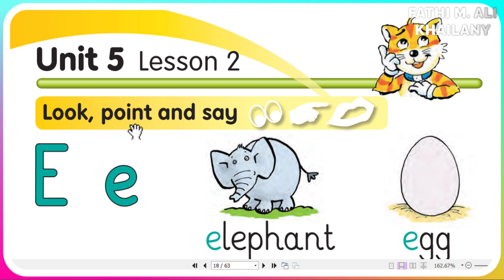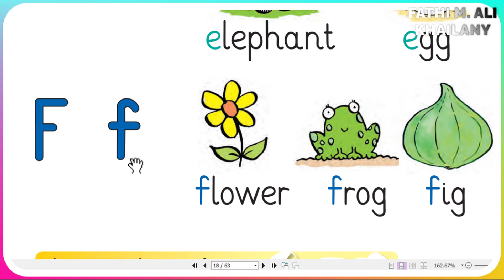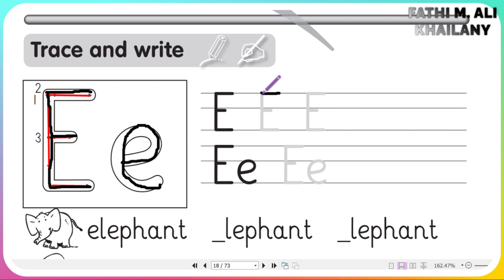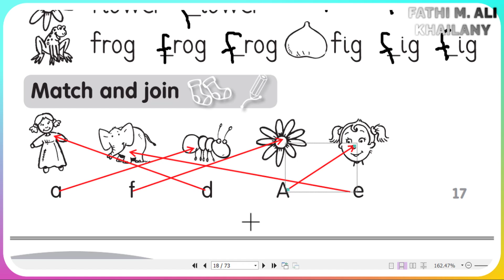SUNRISE 2 UNIT 5 LESSON 2 SB & AB ئینگلیزی پۆلی دووه م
SUNRISE 2 UNIT 5 LESSON 2 SB & AB